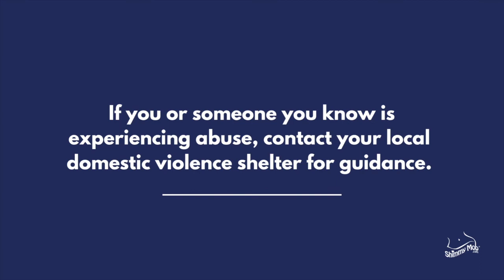Is it Love or... is it Grooming - From love bombing to emotional abuse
How do you know if you are dating a potential abuser? How does a relationship transition from being perfect to being abusive?